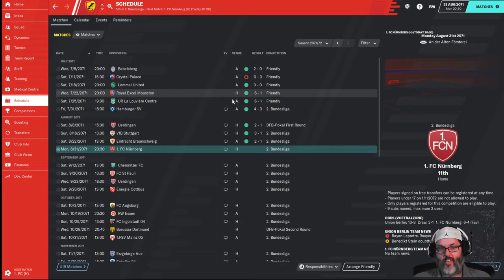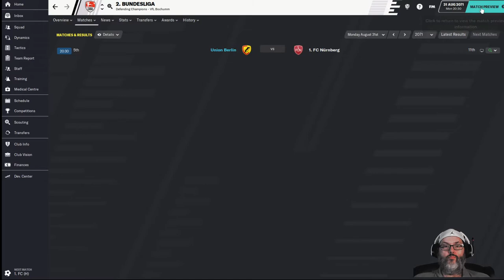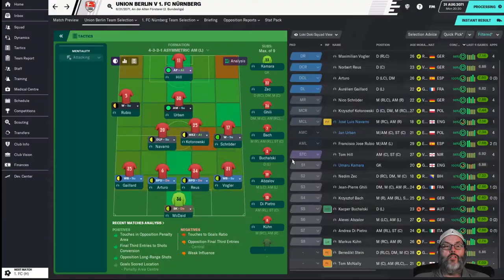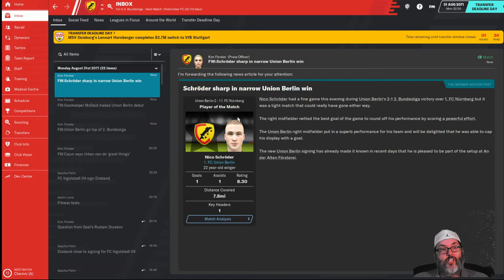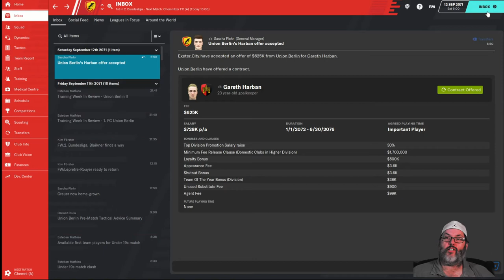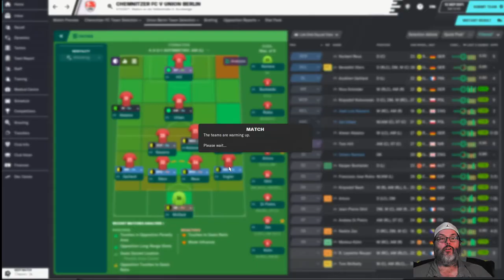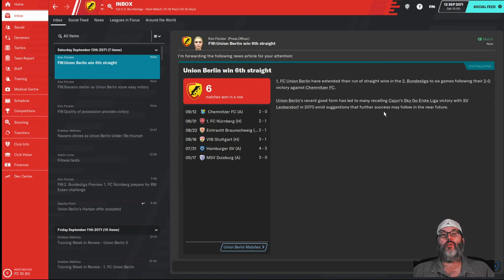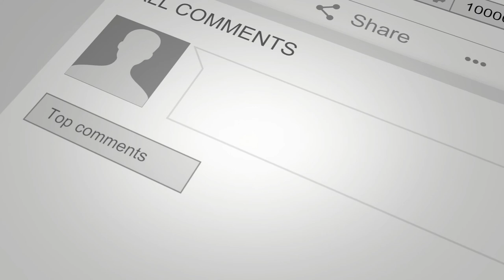FM20 Journeyman/Climbing the Ladder - Union Berlin Ep. 10 - In Form